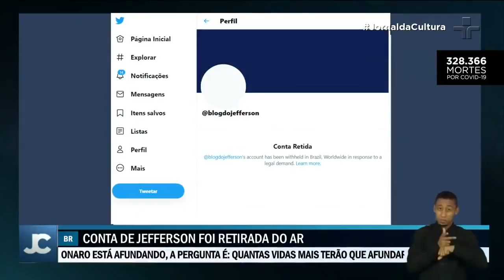Em vídeo, Roberto Jefferson mostra armas e sugere que cristãos tentem impedir fechamento de igrejas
Aliado do presidente Jair Bolsonaro, o ex-deputado e presidente nacional do PTB sugere que cristãos usem balaclava e diversas armas. O vídeo foi publicado em uma rede social, mas a conta foi suspensa.